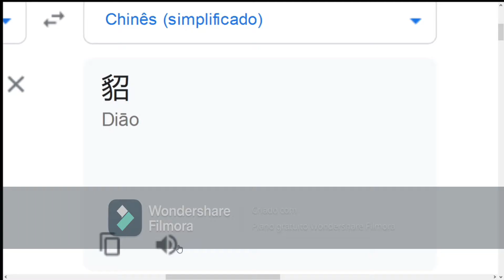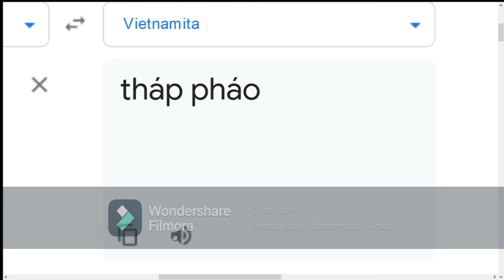Furret in different languages(part 2)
1-Arabia:Arabic Nokia Type Beat
2-Ukraine:Ukrainian Folk Song | Хай живе вільна Україна
3-Sweden:Hasse Andersson - Guld och gröna skogar
4-Mongolia:Chinggis khaanii Magtaal - Batzorig Vaanchig
5-China:Blaxy Girls - If you feel my love (Chaow Mix)
6-Slovakia:Hrdza - Stephen
7-Serbia:Remove Kebab (Instrumental)
8-Norway:"Ved Stanford Brua" - Norse Song of The Battle at Stamford Bridge
9-UK:"It's A Long Way To Tipperary" - British Army Song
10-Estonia:Estonian Folk Song - Kui mina ükskord noores eas, võtsin vana naise
11-Vietnam:Hoa Thơm Bướm Lượn - Vietnamese folk song
12-Vatican:ERA - Ameno
13-Germany:Alan Aztec feat. Malte - Deutschland (OKTOBERFEST)
14-Netherlands:Old Waltz · Piet de Jong · Willem de Hek
15-Canada:Sam Roberts - Canadian Dream